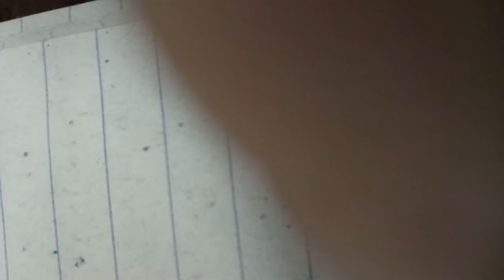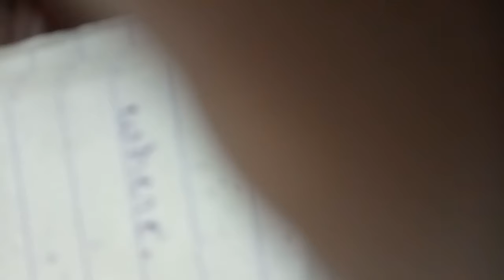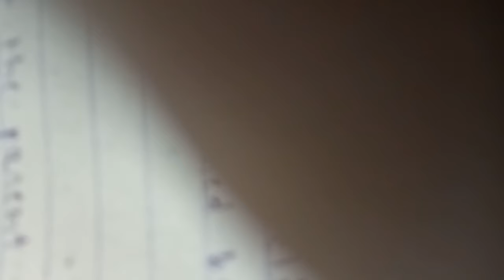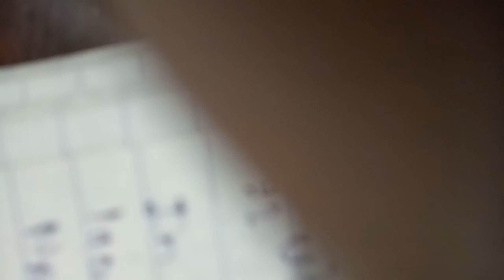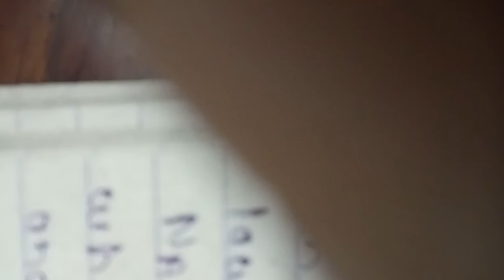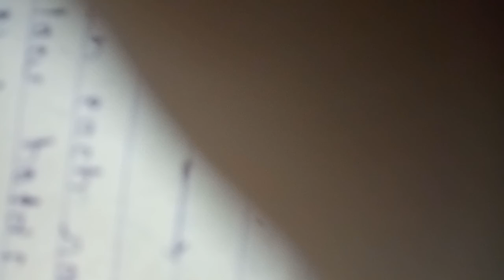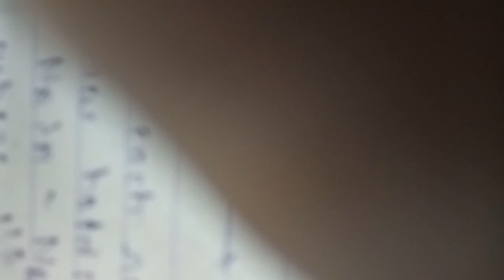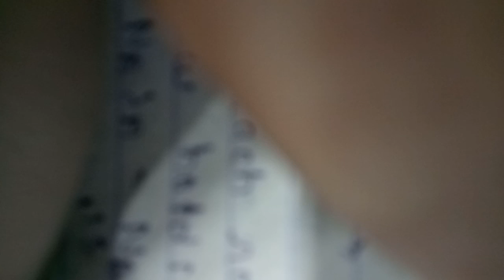Nuclear Physics Part-13[Radioactivity Part-5(Radioactive series)]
IAS.
PCS
#1 ON TRENDING
UP Board
CBSE Board
UG & PG
B.Sc (Math & Bio)
IQ Test
Common Sense Question
BHU
VBSPU
AU
20190305